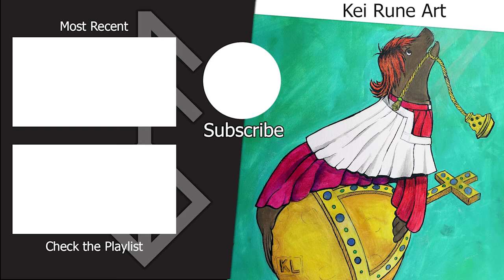Shamus O'Fatha (altar seal speed-painting)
Just a short little video telling the story of Shamus in the Nautical Neurosis Universe.

This is a 16x20 acrylic and ink painting on canvas done live on my twitch stream.

The stories for these characters are often influenced by twitch if you want to come and join

This and many more paintings and prints are available now on my website. keiruneart.com